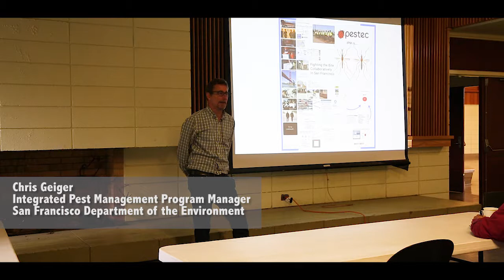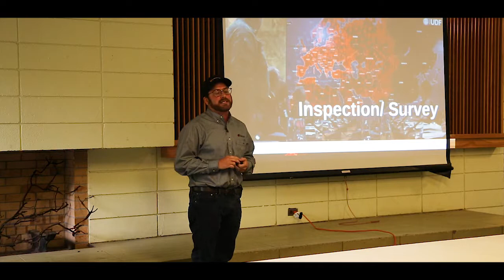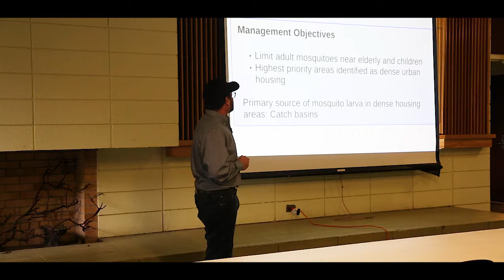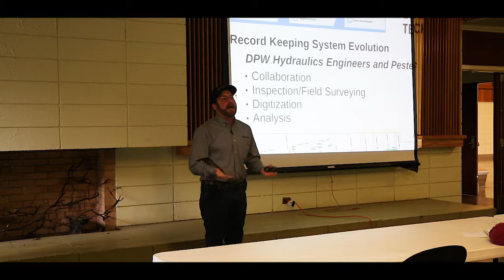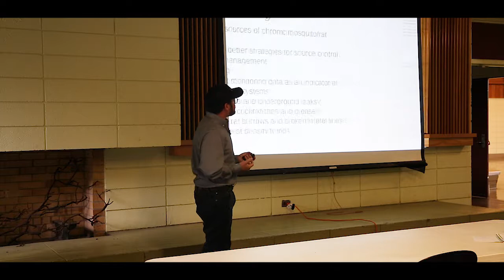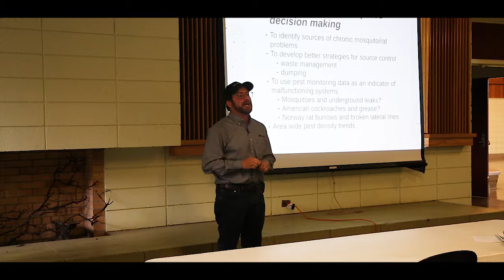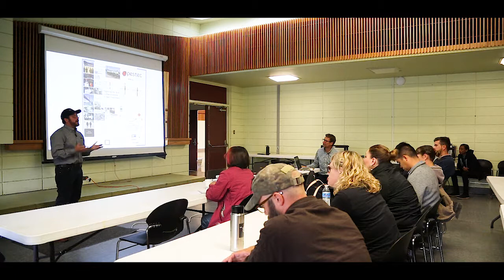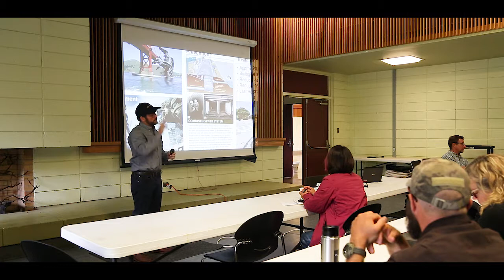Fighting the Bite With Multiagency Mosquito IPM Efforts in San Francisco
The mosquitoes haven't gone away, and they are likely to get worse as our climate continues to warm.  These are cold-blooded animals, after all, and the more warm days in a year, the more chance to squeeze in an extra generation or two, multiply the numbers of mosquitoes- and eat a little more blood. More immediately, Aedes mosquitos are on the move - carriers of Dengue Fever and Zika viruses, among others. This means that having a solid IPM program in place is more important than ever.

As the citywide pest control contractor, we have been working with City agencies on a project to expand our databases of stormwater catchment basins and other mosquito habitat.  The new tool allows pest managers to record treatments as well as population levels over the long term, thus providing key information for IPM efforts.

Meeting held on 08/02/2018

The San Francisco Integrated Pest Management Technical Advisory Committee (IPM TAC) is convened by the San Francisco Department of the Environment and is composed of City IPM Coordinators, contractors, IPM specialists from non-City agencies, and other interested parties. These meetings provide information on current pest management issues, regulate pesticide use on city properties, and ensure quality public health of residents in the city and county of San Francisco. The meeting is open to the public.

About Pestec:
Pestec provides Integrated Pest Management solutions, consulting, and education services to commercial, municipal, and residential clients in the San Francisco Bay Area. We have been helping our customers find solutions to their pest problems for more than 30 years.

Connect with Pestec online!